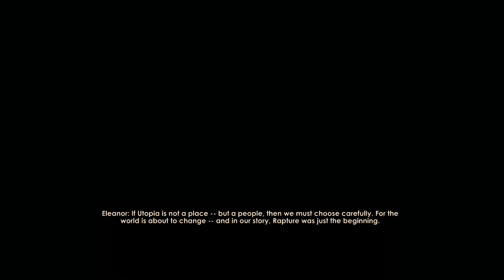BioShock 2 Remastered Released From Rapture